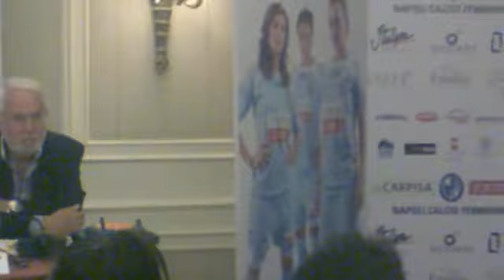Presentazione Carpisa Yamamay: Il Tecnico Peppe Marino in conferenza